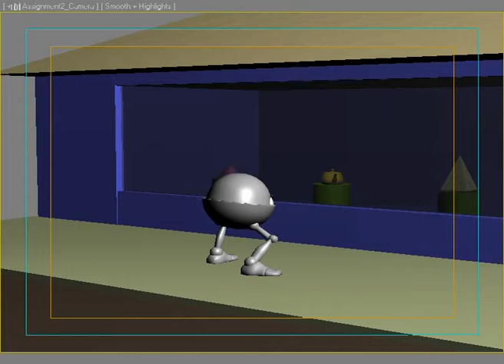Update Reel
This is a compiled reel of animations that I did while in Tiny Island Productions as an intern. The music accompanying the reel is James Brown's Get Up offa That Thang.

Hope you guys enjoy what you see!